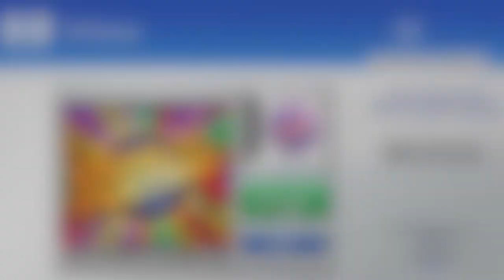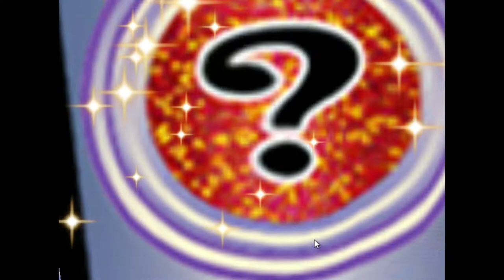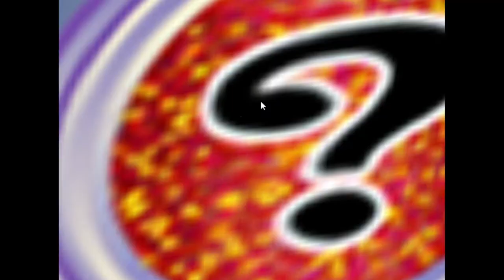Wheel of Fortune 2 by Sony Online Entertainment in 2007 via WildTangent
Classic mistake, we now see the W was called. We were too busy laughing at that loser Missy... serves us right! Schadenfreude will always kick up some karma. You'll see.

After reviving my 2009 HP laptop with Vista I discover a program called My HP Games powered by  WildTangent Games. One of the games is Wheel of Fortune 2. We take a road trip across the country to a few states to see if we know the puzzles based on the region.